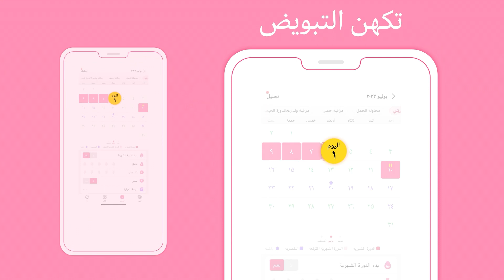XIAOYOUZI-P-V-AR-signs of pregnancy-1920X1080